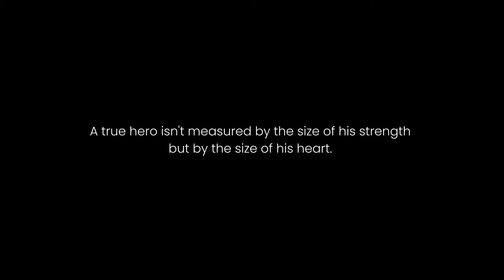ഹൃദയം കവരുന്ന ധീരത! പുന്നമട കായലിൽ മുങ്ങിത്താന്ന രണ്ട് ജീവനുകൾ രക്ഷിച്ച ദമ്പതികളെ അഭിനന്ദിക്കുന്നു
Jinus Academy is the Best OET, IELTS,GERMAN Coaching Center in Alappuzha, Kerala. Best Institute for OET, CBT, OSCE, NHS Interview Preparation Classes. Excellent learning atmosphere, experienced and certified trainers and online coaching are the main highlights of Jinus Academy  keeping  it on Top among the OET Training Center in Kerala. Jinus Academy content Online and Offline training for health professionals attain their peak of success in OET with great effort and simple techniques.
Jinus Academy OET  lessons to help students avoid mistakes and meet the writing and speaking criteria. Zoom session for reading and listening. Mock test to assess the effectiveness of the training and the level of the students. Live classes are conducted at Zoom and the only training sessions are provided by the students' favourite applications such as WhatsApp, IMO, BOTIM, and Zoom.
Jinus Academy ensures individual attention for each student. We ensure the quality of teaching and the active participation of students regardless of physical distance. Flexible and convenient timing according to students' priorities. Jinus Academy also has UK and New Zealand Recruitment Services across Kerala.
Highlights
✅Classes for all 4 modules (Writing, Speaking, Listening and Reading).
✅Daily Listening sessions with Malayalam Explanation.
✅Daily Reading Sessions with Special Tips and Tricks.
✅Daily Grammar classes with Simple explanations.
✅Daily Speaking classes for exam questions and practice tests.
✅Mock tests are conducted every saturday to track your progress
✅Personal Tutor available from 9am to 9pm.
✅3 Sessions for Reading and Listening everyday.